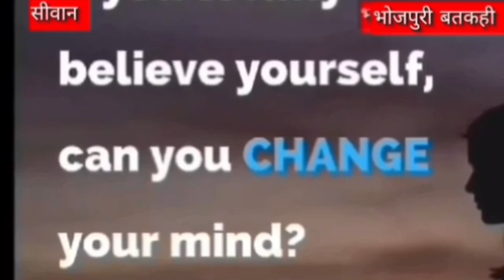अभी breaking बिजली विभाग के sdo की पिटाई सनसनी बतकही abp siwannews khansir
breaking abp siwannews latest live siwannews abp breaking live news news lalantop news hindi news latest news bihar news hindi news live latest news in hindi hindi news india hindi newspaper hindi news bulletin hindi news video breaking news todays news bulletin din bhar ki badi khabar db live ki report db live rajiv news of the day rahul gandhi db news congress bharat jodo yatra bjp news current affairs priyanka gandhi.
breaking abp siwannews latest aajtak aajtak lalantop live ajtak praveenneelkamal singh bhojpuri song 2022 neelkamal singh new song Neelkamal singh bhojpuri song Jansuraj prashant kishor news prashant kishor latest news prashant kishor interview Prashant kishor Jansuraj sammelan manish kashyap son of bihar manish kashyap sach tak news Manish kashyap khan sir patna khan sir new video khan sir funny video Khan sir khan sir comedy khan sir thug life sach tak news bihar khan sir classes